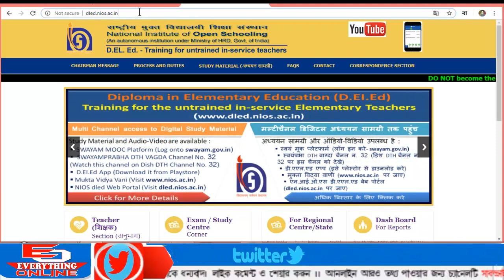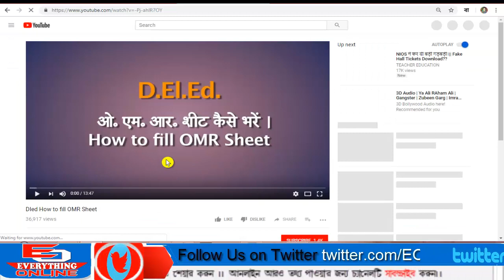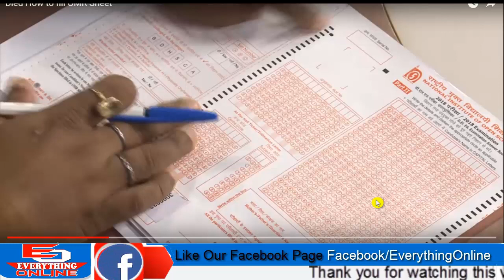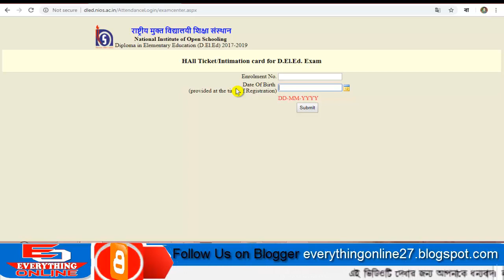NIOS DELED fill the OMR Answer Sheet Download Hall Ticket Admit Card for 2nd Examination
Demo fill the OMR sheet of the Answer Sheet Download  Hall  Ticket   Admit  Card  for  2nd  Examination

বিভিন্ন চাকরির পরীক্ষার সাজেশন পেতে পাশের লিংক এ ক্লিক করুন
Course 507 Suggestion Answer:

nios question paper with answers,d.el.ed course details,nios 501 in hindi,nios books for class 12,nios books for class 10,nios books in hindi medium download,nios logo images,
course 501 block 1,deled latest news today,up deled 4th counselling,